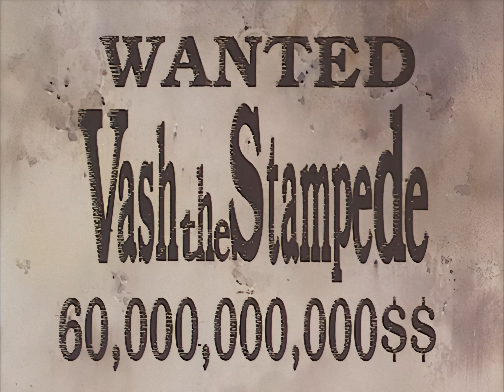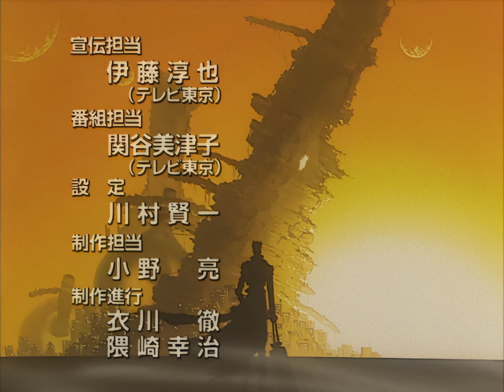Триган (1998) | 17 серия | 4K, Remastered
17 серия, «Рэма Сэйврэм»

Сериал: Триган (Trigun).
Режиссёр: Сатоси Нисимура.
Год выхода: 1998 г.
Роли дублировали: Сергей Куприянов (Вэш Ураган), Александра Кожевникова (Мерил Страйф), Светлана Шейченко (Милли Томпсон), Михаил Хрусталёв (Николас Д. Вульфвуд) и другие.

Описание:

Действие происходит на пустынной планете Гансмоук, заселенной более сотни лет назад людьми, прибывшими с истощённой и разорённой Земли. Обычаи на планете сильно похожи на американский Дикий Запад. За голову Вэша Урагана, известного как «Гуманоидный Тайфун» за единоличное разрушение им целого города, назначена неслыханная награда в 60 миллиардов двойных долларов (местная валюта).

Мерил Страйф и Милли Томпсон, представителям крупной страховой компании Бернарделли, было дано задание разыскать легендарного преступника и, по возможности, свести к минимуму наносимый им ущерб. Впоследствии они выясняют, что Вэш — вовсе не безумный и кровожадный монстр, каким его описывают многочисленные слухи, а всего лишь человек, постоянно попадающий в неудачные ситуации. Вэш ведёт себя как два совершенно разных человека: то как безобидный дурак и бабник, то как безудержный воин. Мастерски обращаясь с оружием, Вэш, убеждённый пацифист, жаждущий только «мира и любви», использует его только для того, чтобы спасать жизни всех без исключения людей: как друзей, так и врагов.